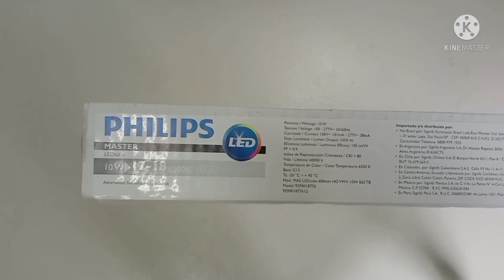Cara tes lampu led Philips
Cara tes lampu led Philips dengan menggunakan power 220volt ac, oleh karena itu jika kamu ingin tau cara Tes lampu LED jangan lupa berkunjung ke chennel ini untuk menyimak videonya seperti Mengetes lampu led yaitu Lampu Philips led.

Ini Channel saya
Yudi Elektrik channel